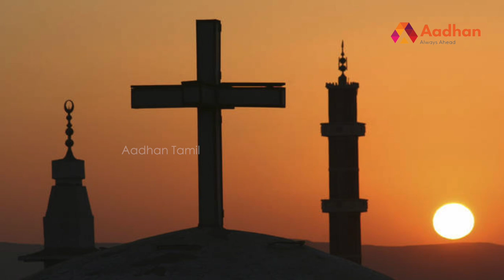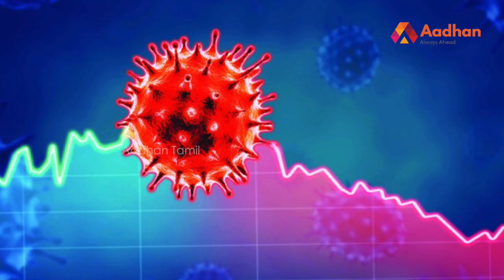யார் இந்த எல்.முருகன்? | Story Of L Murugan | வெற்றிக்கொடிகட்டு EP 54 | Aadhan Tamil